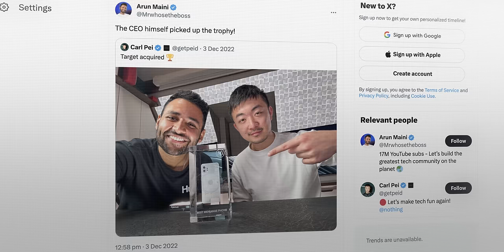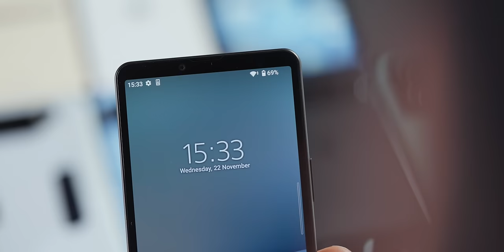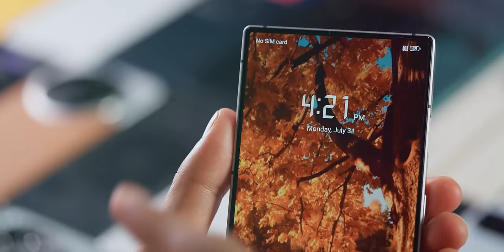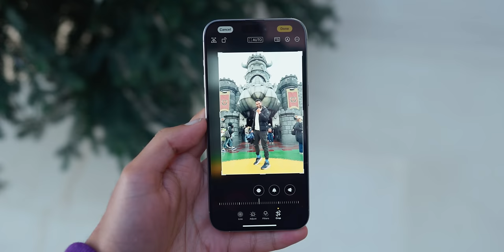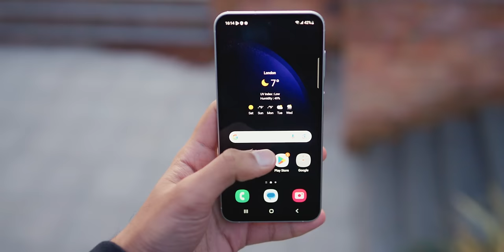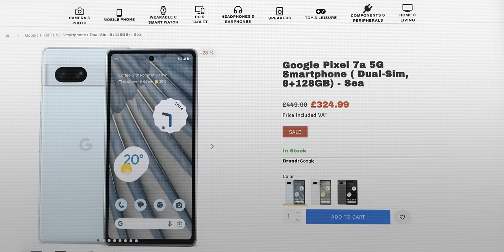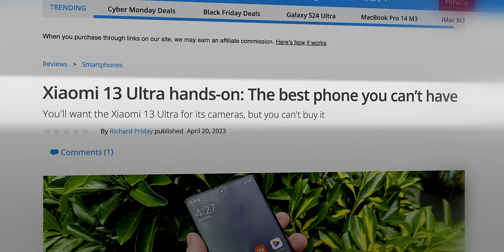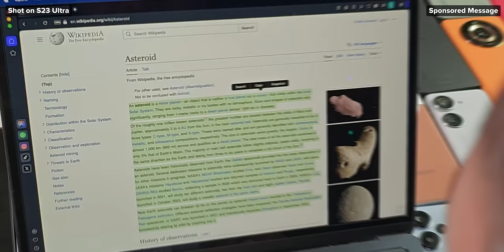The BEST Smartphones for 2024!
Giving out my awards to the Best Smartphones of 2023 and the Best Smartphones for 2024! Download the latest version of Opera Browser for free

To see how the Xiaomi Redmi Note 13 Pro Plus compares to the Samsung S23 Ultra